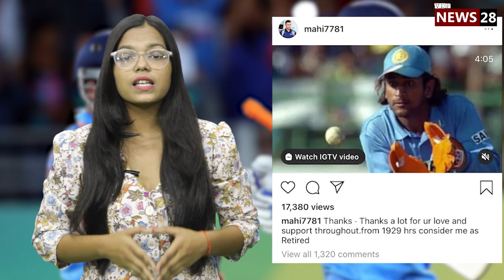धोनी के साथ संन्यास लेकर जब रैना कायम की थी दोस्ती की नई मिसाल